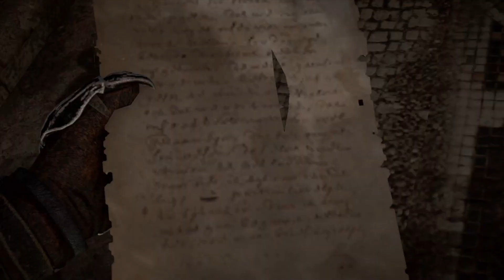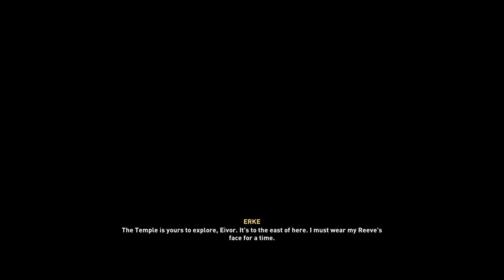ASSASSIN'S CREED VALHALLA PC WALKTHROUGH GAMEPLAY PART 38 Lunden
Please help me grow my channel in any way possible. Your support will mean alot.
I will definitely continue uploading until I complet the game.
Much love

Any feedbacks are always welcome  ♥